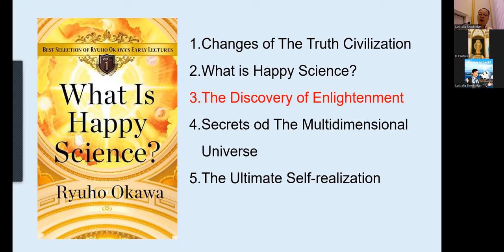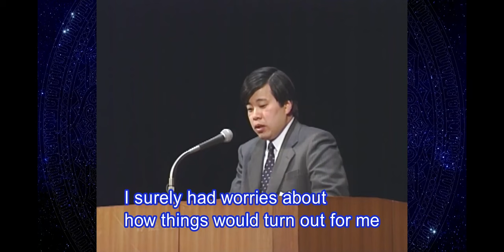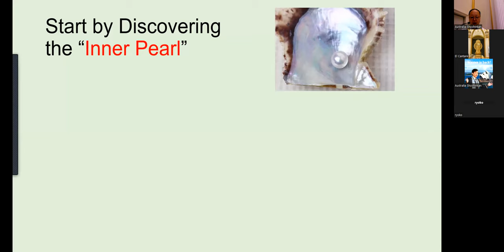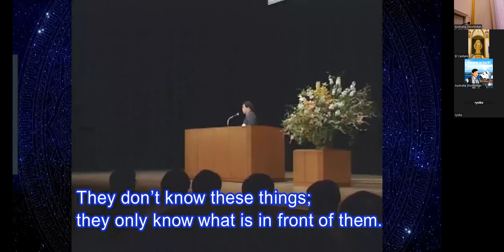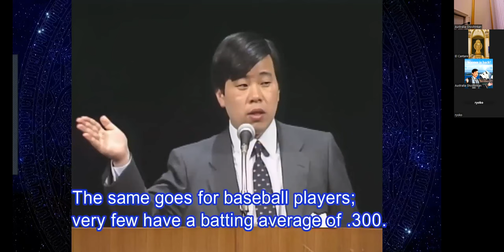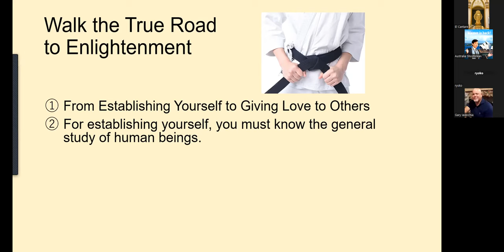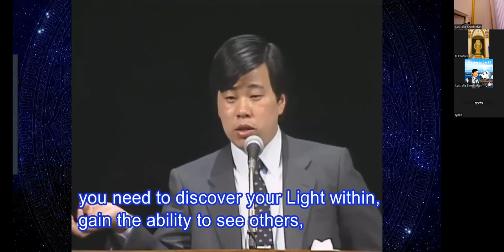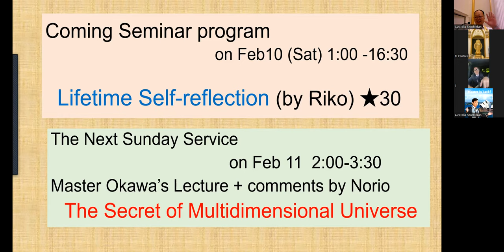Sunday Service on Feb14 2024 Master Okawa's lecture; The Discovory of Enlightenmet